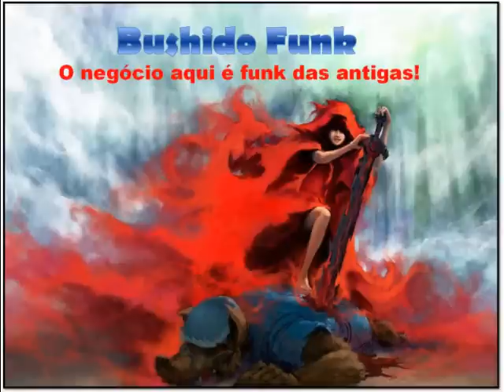Betinho e Dequinha - Rap do Porto da Pedra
Entre no canal e escute outros funks das antigas!